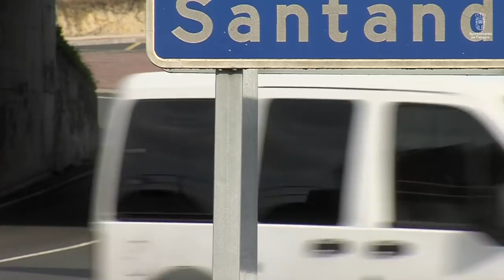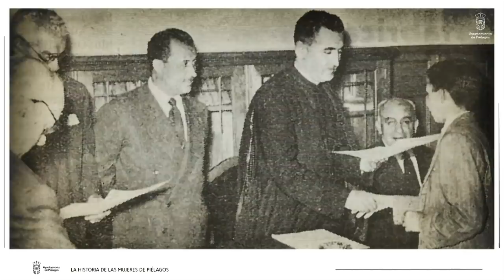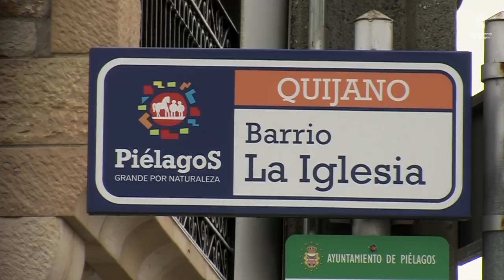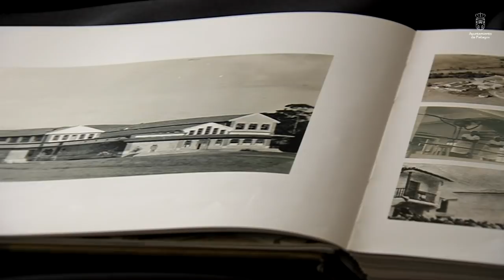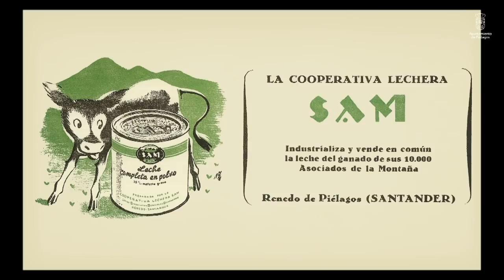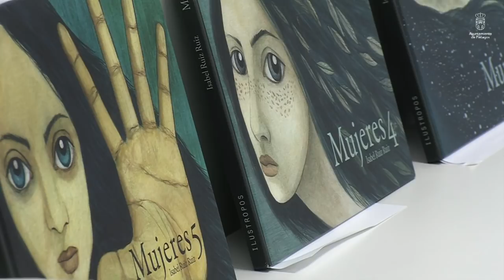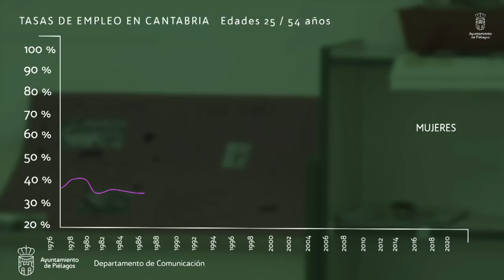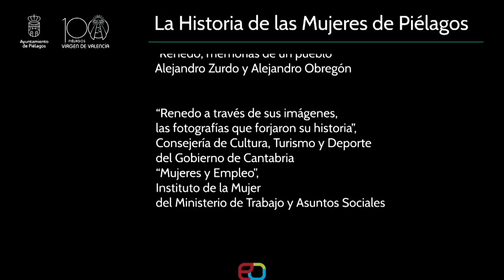La historia de las Mujeres de Piélagos